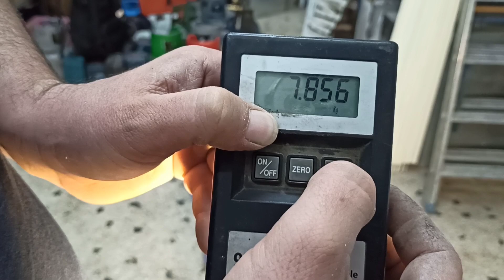a lot of copper ballast for the bin...